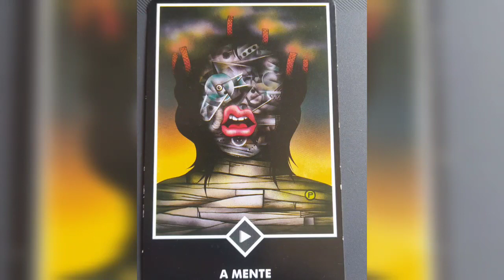A mente mente. Pare de criar história de sofrimento.